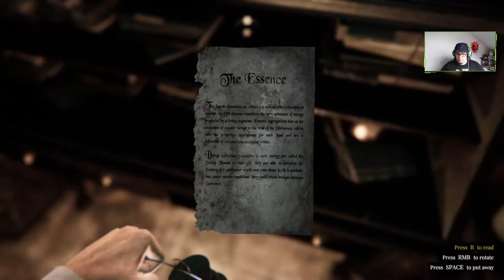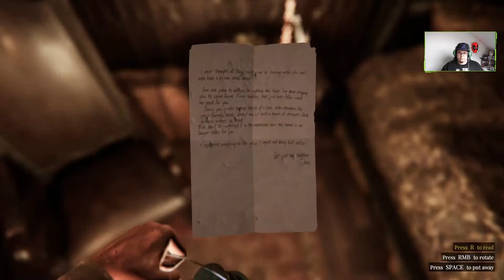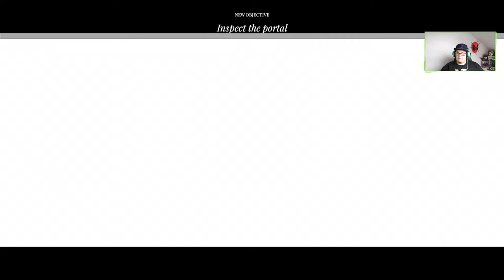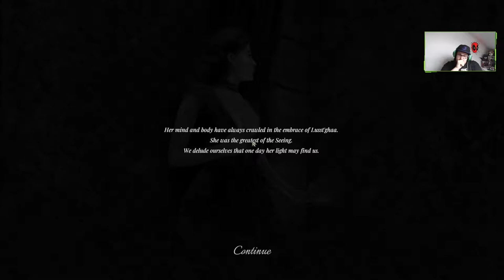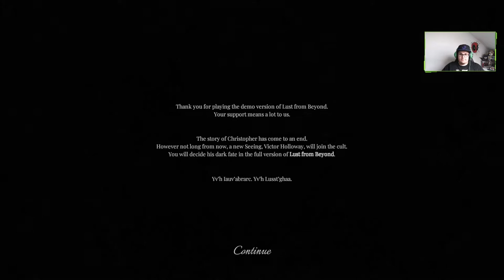Lust from Beyond Demo 😏 [ANGEZOCKT]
Eine viktorianische Villa. Ein Kult, der eine jenseitige erotische Gottheit verehrt. Unter all dem - du. Entdecken Sie eine Welt, die von den Werken von Lovecraft, Giger und Beksiński inspiriert ist. Überzeuge dich selbst, dass es keine Grenzen für die dunkle Ekstase gibt.

Titel: Lust from Beyond
Genre: Indie, Action
Entwickler: Movie Games Lunarium
Publisher: Movie Games S.A., PlayWay S.A.
Veröffentlicht: Coming Soon